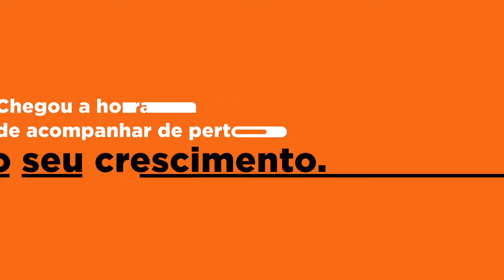Unitoledo - use sua nota do Enem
Aproveite para estudar na melhor faculdade da região utilizando sua nota do Enem. Para mais informações, acesse: unitoledo.br